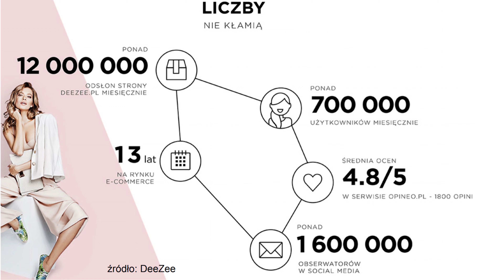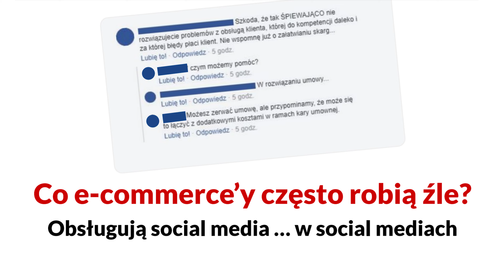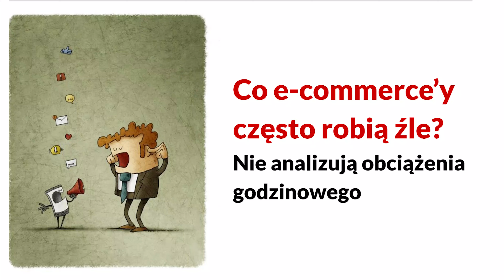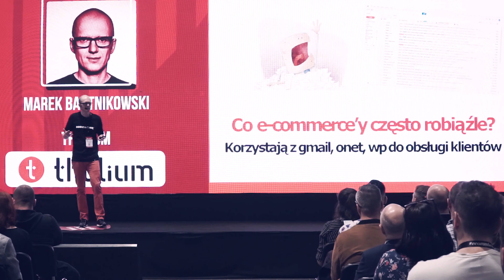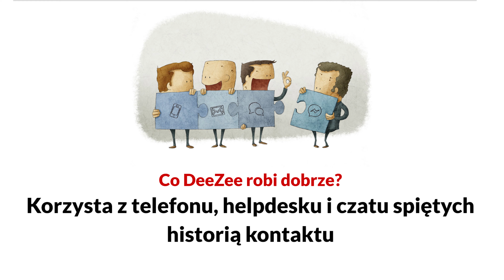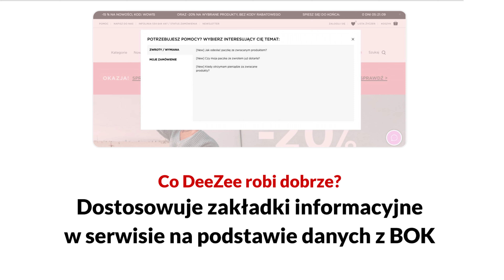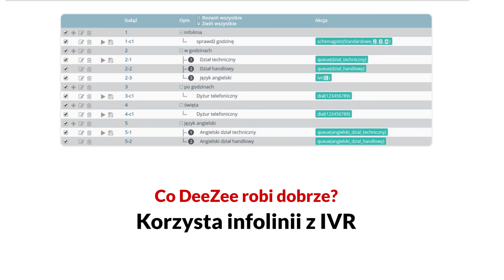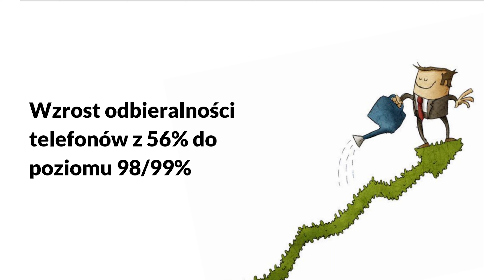Obsługa klientów w oparciu o dane. Case study Thulium i DeeZee | Marek Bartnikowski | Targi eHandlu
Obsługa klientów w oparciu o dane. Zobacz co robisz źle obsługując klientów a co skuteczny e-commerce robi dobrze za pomocą skutecznych narzędzi (case study Thulium i DeeZee).

Prelekcja Marka Bartnikowskiego z XVII edycji Targów eHandlu w Warszawie.